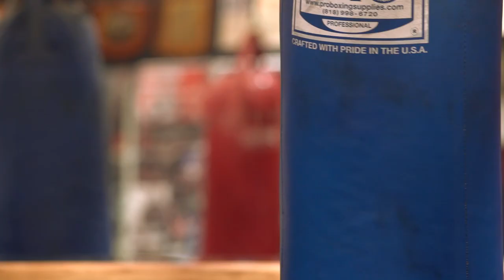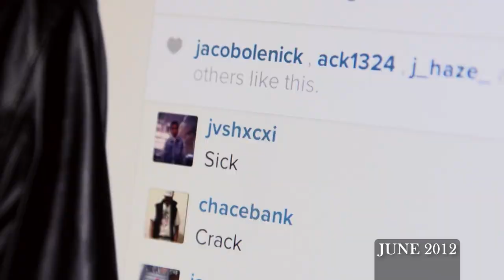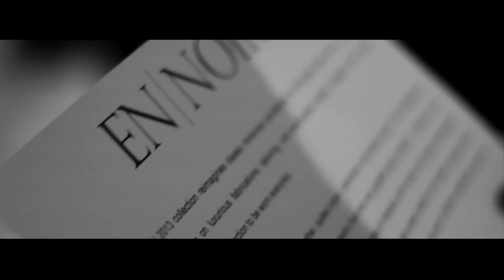Rob Garcia Explains Elevated Streetwear – Best New Menswear Designers in America | Style | GQ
When you can count Kanye West, A$AP Rocky, and Beyoncé among your clients, signs are you're doing something right. Rob Garcia explains the vision behind his streetwear–inspired label En|Noir and tells us how he's bringing his competitive nature as a former college athlete to the fashion game.

 GQ's annual search for the future of menswear. These are the designers you need to know.

 Rob Garcia of En | Noir Reveals the Secret to Elevated Streetwear – Best New Menswear Designers in America | Style | GQ

Starring: Rob Garcia

A$AP Rocky photo courtesy of Jelani Lockert